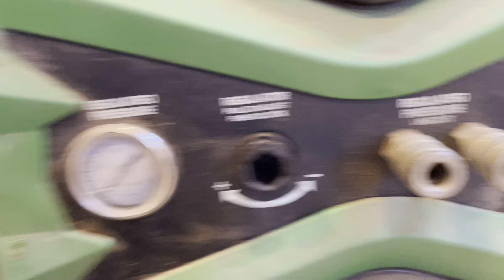Hitachi Air Compressor